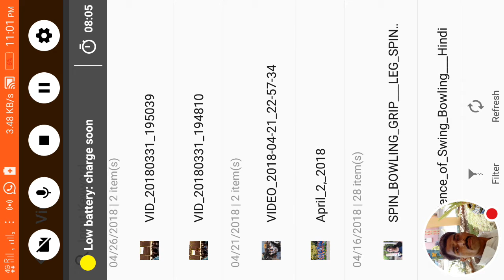smt.kamala saklecha gyan mandir bhanpura yoga Chaiti 2018 yoga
Dharasingh Solanki